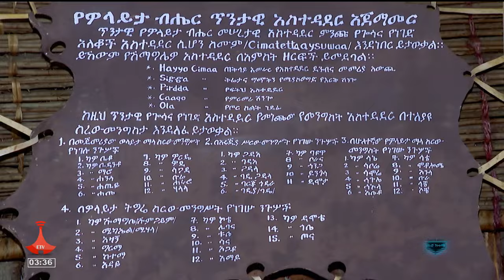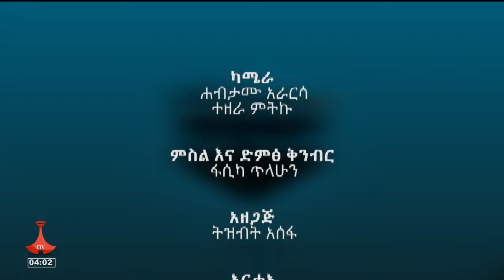የእኛ ከተማ | "የዳሞታ ፀዳል" | ክፍል - 31 | የከተማና መሠረተ ልማት ሚኒስቴር | ጥር 14/2016 ዓ.ምEtv | Ethiopia | News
የወላይታ ሶዶ ከተማን የመሰረተ ልማትና ሌሌች እንቅስቃሴዎችን የሚያስቃኝ ዝግጅት